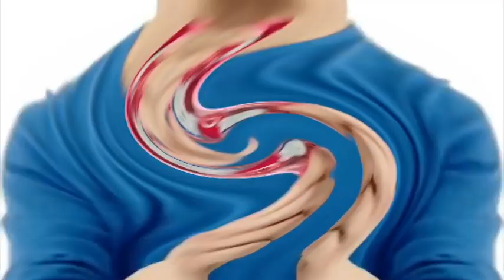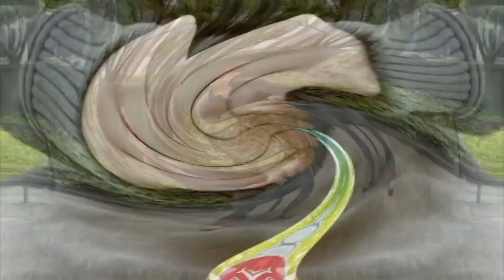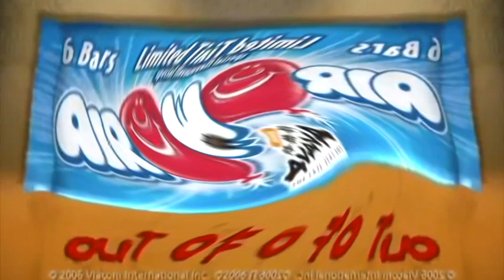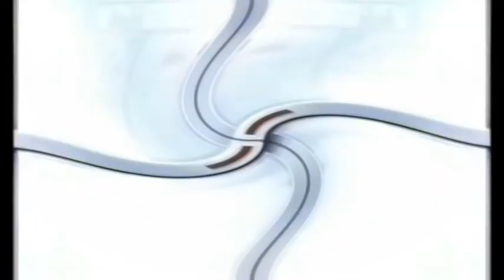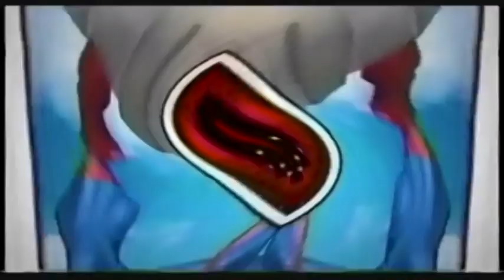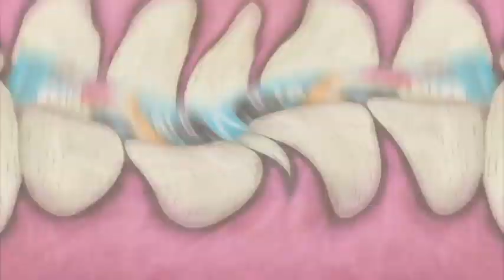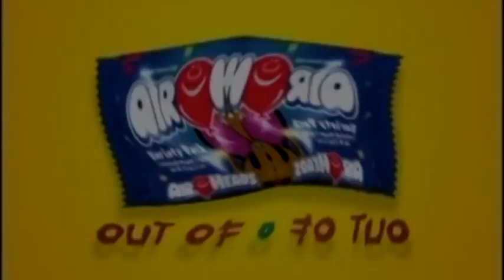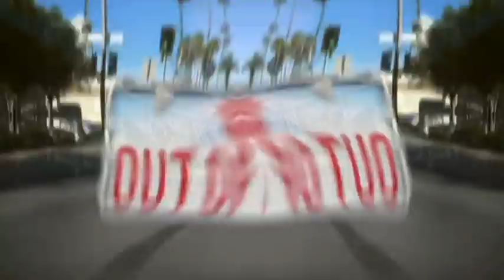AirHeads Commercials Compilation Taffy Candy Ads In Center Effect 4 (600 SUBSCRIBERS SPECIAL!)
I Epicly Own Nothing.